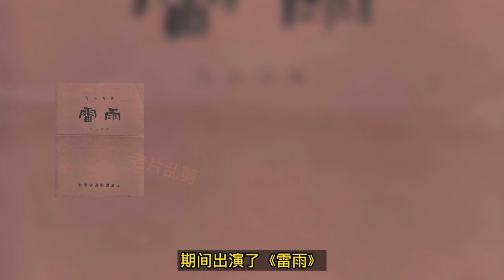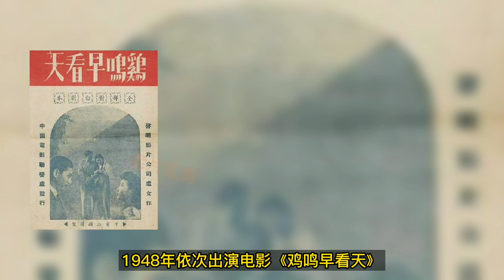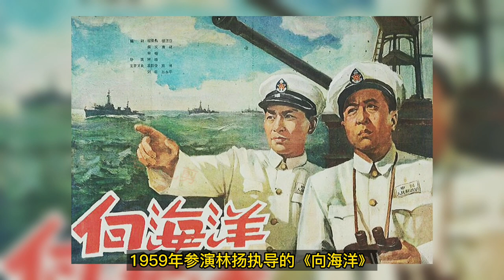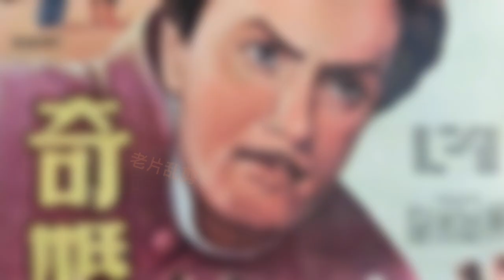韩涛，《林家铺子》余会长 《羊城暗哨》陈医生，去世时年仅52岁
韩锦章《雷雨》、《塞上风云》、《民族万岁》中国电影制片厂(《塞上风云》《日本间谍》扮演中国青年刘琼、秦怡主演的《忠义之家》、白杨、谢添主演的《圣城记》电影郎才女貌》《白山黑水血溅红》扮演林斌《鸡鸣早看天》、与关宏达合作出演《何处不相逢》、与高博合作电影《柳浪闻莺》《望穿秋水》饰演王珂中国青年艺术剧院上海电影制片厂《宋景诗》饰演清军将领《李时珍》饰演包乡绅《羊城暗哨》扮演陈医生《家》饰演高克明《不夜城》扮演梁傅泉《油船火焰》饰演刘同《上海姑娘》扮演局长《向海洋》饰演敌舰长《聂耳》扮演歌舞班老板《林家铺子》扮演余会长《老兵新传》饰演赵松筠《激流》饰演周正佑《枯木逢春》扮演医学教授《燎原》饰演李旅长的《桃花善》扮演阮大铖《雪碑》饰演孙处长《舞台姐妹》扮演法官《奇婚记》、《伊万雷帝》等很多译制片的配音